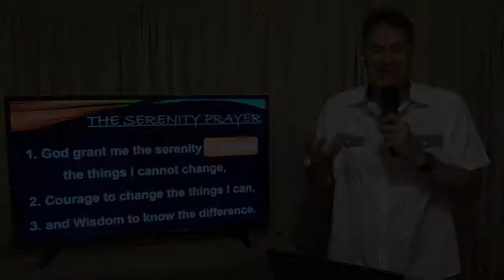Serenity comes with acceptance